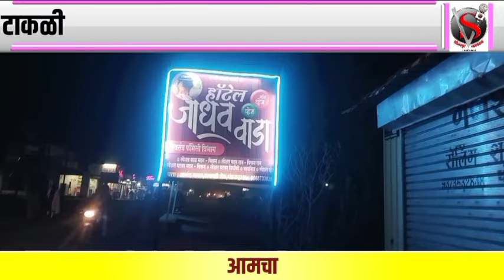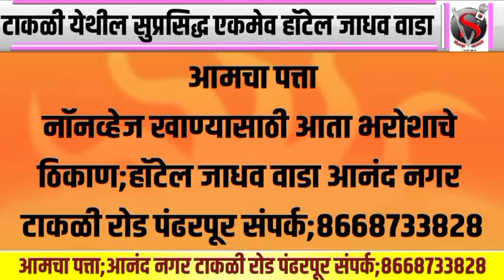युवक काँग्रेसने मोदी सरकार विकसित भारत रथ यात्रा लावली उधळून